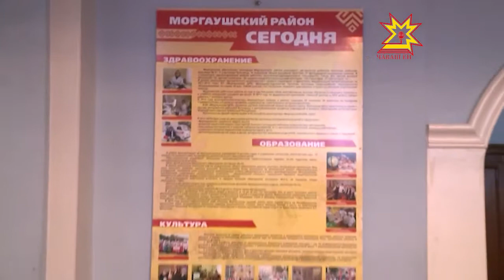Глава Чувашии принял участие в праздновании 70-летия со дня образования Моргаушского района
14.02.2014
С чувашскими народными песнями в национальных костюмах встречали гостей в Чувашском Драматическом театре жители Моргаушского района. Они отмечают юбилей — со дня образования Моргаушского района прошло 70 лет. Поздравить их пришел и глава Чувашии Михаил Игнатьев.